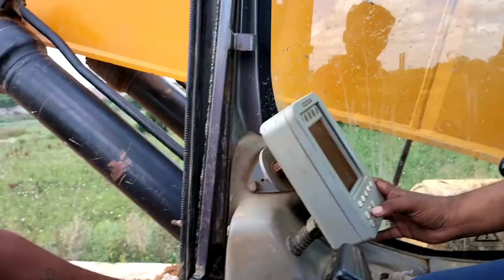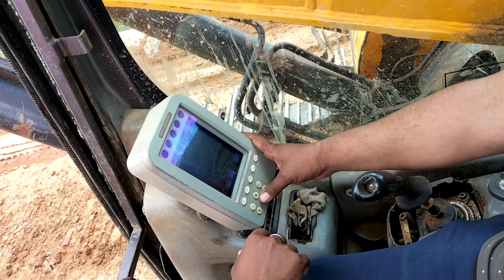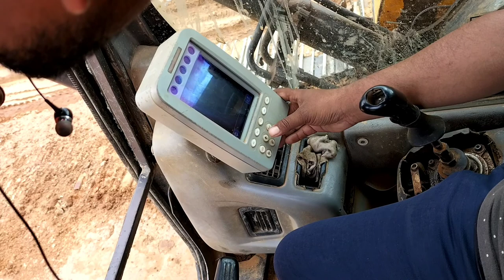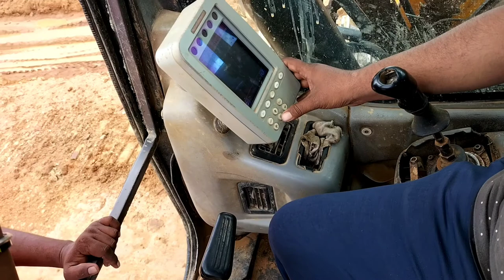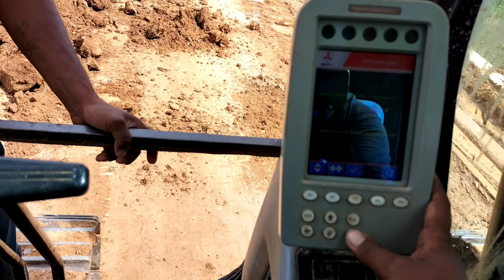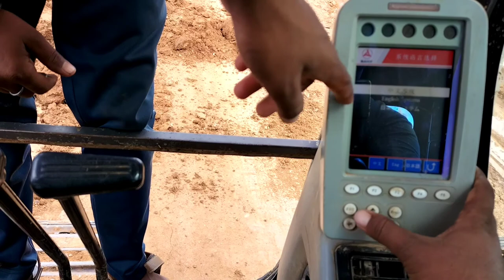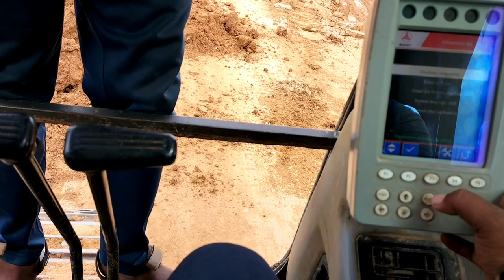SANY SY215 checking excavator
Sany 215 checking excavator,

sany 215 excavator,
sany 215 excavator review,
sany 215c,
sany 215c excavator,
sany 215 excavator price in india,
sany 215 excavator brochure,
sany 215 excavator engine,
sany 215 excavator specs,
sany 215 parts manual,
sany 215 ace,
sany 215 c excavator,
sany sy 215 c,
sany 215 di proyek jalan tol,
escavadeira sany 215,
excavadora sany 215,
sany 215 c,
sany sy 215,
sany 215c-10,sanyasi,
sanya malhotra,
sanyasi movie,
sanya malhotra dance,
sanyojakta kaise nikale,
sanyasi mera naam,
sanyasi song,
sanyukt rashtra sangh,
sany sany,
sany excavator,
sunny deol,
sany dawl movie all,
sany dawl song,
sunny gaming,
sony tv,
sany india,
sany abhyas,
sany abhyas 2021,
shany all in one,
sunny arya,
sany agar.io,
sami aslam,
sanya,
any art and craft,
a sanyasi saiya humke banala apan dasi,
a sanyasi,
a sanyukt hast mudra,
asanyukt mudra,
a sunny,
a saiya,
becoming a sanyasi,
patek a sanyata,
sunny bhavsar,
sany backhoe loader,
sany breaker,
sany boom pump,
sunny bhajan,
sunny bhavsar vlog,
sunny bunny cartoon,
sanjay bhalerao,
bf sunny ringtone,
sunny b,
b c sanyal,
b 44 sanyog,
dj bf sunny,
sunny deol bf comedy,
sany crane,
sany crane 80 ton,
sany company,
sany crane 50 ton,
sany crane 60 ton,
sany crawler crane,
sany chakan,
sany concrete pump,
c sanyasi raju,
sunny c,
sanjay c,
vitamin c sanyasi ayurveda,
buntis na c sanya lopez,
saranya c,
sanyo c-35,
sunny deol movie,
sany dabal,
sunny dev,
sunny deol song,
sany dawl sunil shetty movie,
d danny crafts,
d danny biography,
d danny duncan,
d danny biography in hindi,
sanay di nalang,
sunny d baygan,
sanyad,
vitamin d sanyasi ayurveda,
sany excavator 210,
sany excavator 80,
sany excavator 220,
sany excavator 140,
sany excavator review,
sany excavator long boom,
sany excavator problems,
e sanyojan uppcl,
e sanyu lya malembo sebatta,
sanyeri e file,
vitamin e sanyasi ayurveda,
formula e sanya,
sandy e junior,
sunny e,
rabino sany e rodrigo silva,
sunny film,
sunny family,
sunny family photos,
sunny funny fitness,
sunny fans,
sany factory,
sany forklift,
sunny funny,
randy f sanyo jr,
f ki sanyojakta,
santa fe klan,
sanya f,
sunny golden,
sany giri,
sany grader,
sunny gamer,
sany group,
sunny golden new,
sunny golden song,
g sunny,
g funny song,
sunny g,
sanya g,
technical sanyasi g,
s g sunny bhai,
mac g sunny day,
e g g sunny,
sunny hindustani,
sany hitachi,
sunny hindustani indian idol,
sany heavy industry india pvt ltd pune,
sunny hindustani song,
sany hitachi 35,
sany hitachi 210 price in india,
sanjay hembram,
sunny h,
super junior h sunny,
sunny kaushal kon h,
sunny deol h d movie,
sunny st h block,
sunny trương 24h,
gunny 24h,
sunny day young h,
sanaya irani,
sunny indian idol,
sunni islam,
sany indonesia,
sunny interview,
sunny intro av bigg boss,
sunny indian idol 2021,
is sanya lopez and jak roberto siblings,
sania i love you,
i owned sany,
i am sunny,
i am sana,
i love you sanyoni,
i love you senorita,
centa i sany,
sany jcb,
sunny jafry,
sunny jadhav,
sany jcb video,
sany jcb price in india,
sunny jafry vlog,
sunny yadav,
sunny jafry wedding,
j sunny,
saniya j,
sanjeev sanyal j sai deepak,
dj sanny j,
v j sunny,
v j sunny serial,
v j sunny movie,
v j sunny interview,
k sanyukta,
sanya ke sath madaiya me,
sunny k,
sanya k,
alexander k sanyu,
m k sanu,
sanylle k.a,
sany leasing,
sany logo song,
sany leasing video song,
sany logo,
sany logo song new,
sunny live,
sany logo movie,
sany logo song new 2020,
l sane,
l sane skills,
l sane pes 2021,
l sane goals,
l sane pes 2021 max level,
l sane pes,
l'sane song,
sanedo sanedo lal,
sany machine,
sany mini excavator,
sony music,
sany machine 210,
sany mobile crane 80 ton,
sany motor grader,
sany machine 220,
sunny movie,
m sunny,
sanya m,
sany m emaweni,
sanya m songs,
sanya m new movie,
sanya m dance,
sanya m kiss,
sanyo m-x920k,
0 santoni,
sany 140,
sany 140 excavator,
sany 100 ton crane,
sany 150 ton crawler crane,
sany 120,
sany 155,
sany 140 machine,